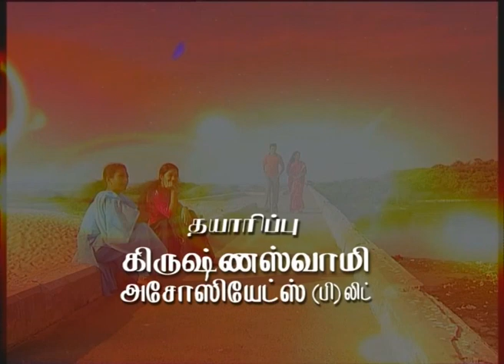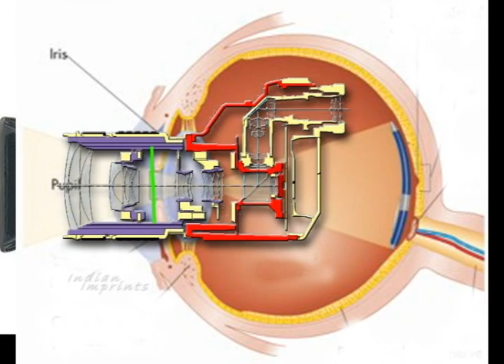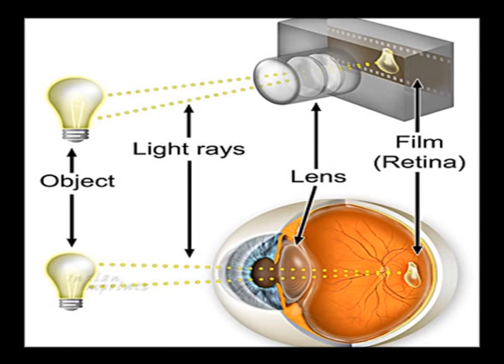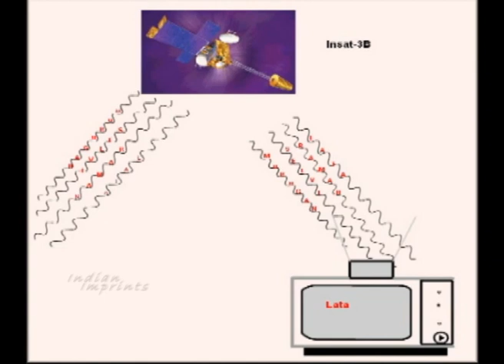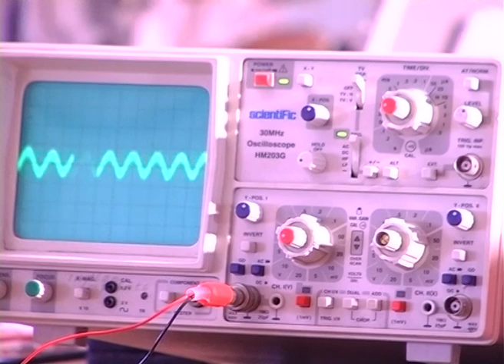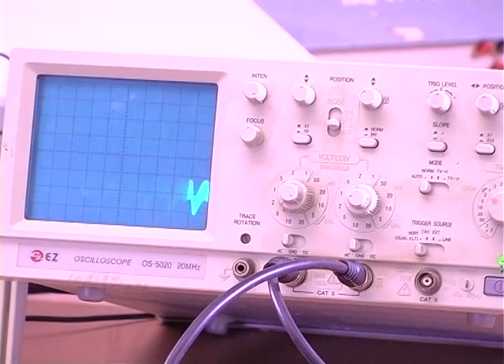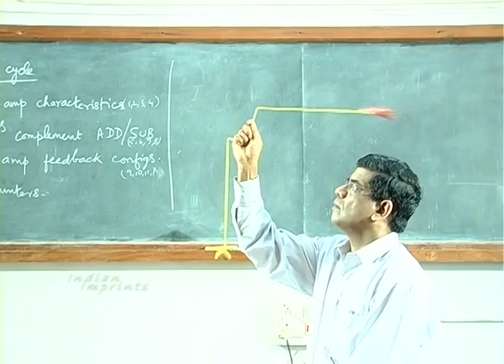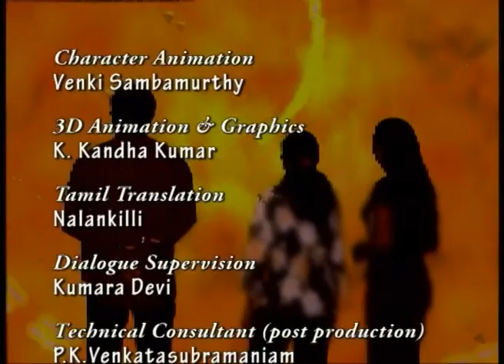அறிவியல் அருவி /Epi-08/Science in our Environment/Indian Imprints Channel